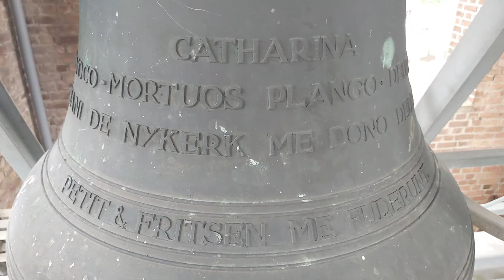Nijkerk, kerkklokken Heilige Catharinakerk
272) De kerkklokken van de Heilige Catharinakerk te Nijkerk!
Zaterdag 19 juni 2021, 12:00 uur

0:00 Dronebeelden en uurslag
0:53 Foto's kerkklokken
1:35 Luiden kerkklok 3
3:17 Luiden kerkklok 2
5:15 Luiden kerkklok 1
7:20 Luiden volgelui

De eerste rooms katholieke kerk na de Reformatie in Nijkerk stamde uit 1819 en werd ook wel 'de kathedraal boven de rivieren' genoemd. Deze kerk had in de Tweede Wereldoorlog erg te lijden gehad onder de beschietingen die Nijkerk tegen het einde van de oorlog te verduren kreeg. In de toren hingen tot de Tweede Wereldoorlog twee klokken, de één met een gewicht van 480 kg en een diameter van 90 cm en de ander met een gewicht van 280 kg en een diameter van 75 cm. De klokken zijn op 6 januari 1943 opgeëist en afgevoerd naar Hamburg om te worden omgesmolten.

Na de oorlog werd besloten de beschadigde kerk af te breken en een nieuwe te bouwen. De kerk is gebouwd in traditionalistische stijl en werd ontworpen door Petrus Starmans. Zij kwam achter de oude kerk te staan, die pas afgebroken werd toen de nieuwe kerk gereed was. De kerk is niet georiënteerd; de apsis is naar het zuidzuidwesten gericht. Op 4 december 1954 is de kerk ingewijd door pastoor R. Flipse. Op 4 oktober 1956 vond de officiële consecratie plaats. Deze werd verricht door kardinaal Bernardus Johannes Alfrink. In de kerk kwamen drie nieuwe klokken te hangen, welke werden gegoten in 1954. Deze zijn afgestemd op de drie luidklokken van de Grote Kerk

Per abuis is er in voorjaar 2021 door een monteur een uurslag aangezet welke wordt geslagen door de hamer op de kleine klok, de Angelusklok. De kerk staat dichtbij de Grote Kerk, waardoor dit eigenlijk niet nodig zou zijn. Toch is besloten met enige aanpassingen haar de uurslag te laten slaan. Dit vindt nu enkel overdag plaats.

→ Kerkklok 1: Bernardus, Petit en Fritsen, 1954, 954 mm, as1

ME DONO DEDIT BERNARDUS JOHANNES ALFERINK
ARCHIEPISCOPUS TYANESIS
COADJUTOR ULTRAJECTENSIS
NOVA ECCLESIA ORIUNDUS
NOVAM ECCLESIAM CONSECRATURUS
ANNO DEIPARAE SACRO 1954

PETIT & FRITSEN ME FUDERUNT.   2015

→ Kerkklok 2: Catharina, Petit en Fritsen, 1954, 845 mm, bes1

CATHARINA
VIVOS VOCO-MORTUOS PLANGO-DEUM HONORO
PAROCHIANI DE NYKERK ME DONO DEDERUNT 1954

PETIT & FRITSEN ME FUDERUNT.   2016

→ Kerkklok 3: Rudolphus, Petit en Fritsen, 1954, 755 mm, c2

RUDOLPHUS
PAROCHUS R.J.B. FLIPSE ME DONO DEDIT 1954

PETIT & FRITSEN ME FUDERUNT.   2017